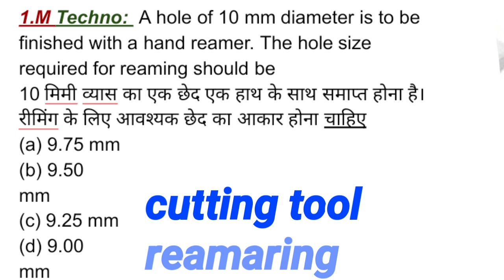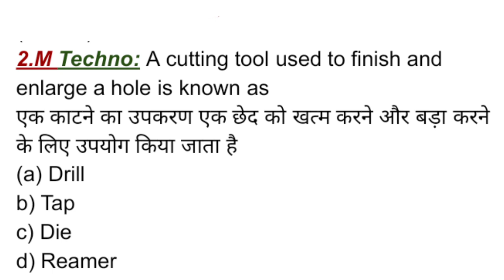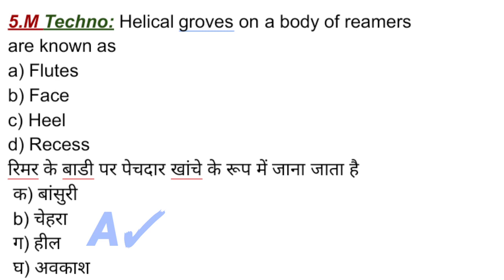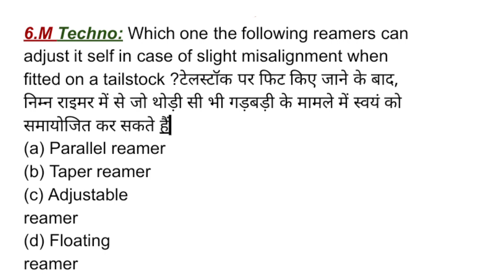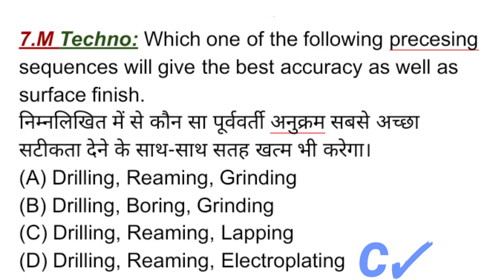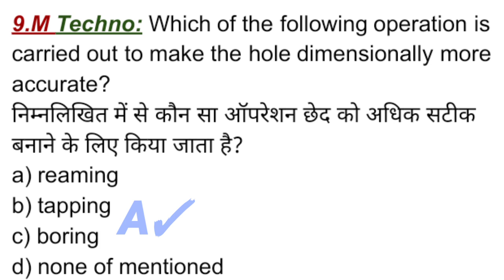Cutting tool , Reamer (रिमर) questions answere top 10 mcq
in question ki PDF blog pr